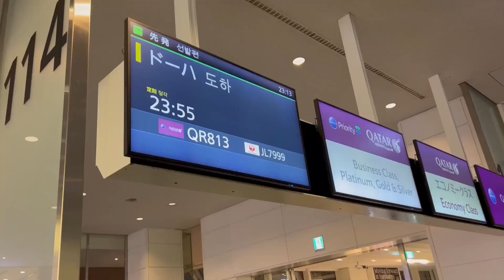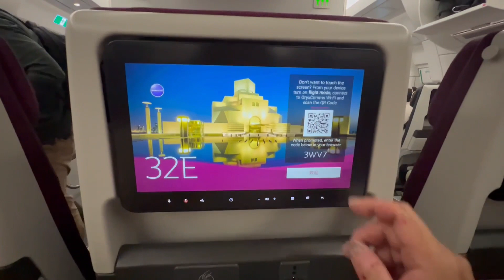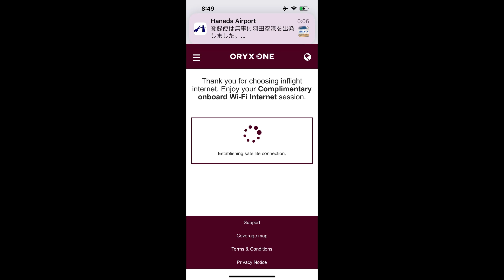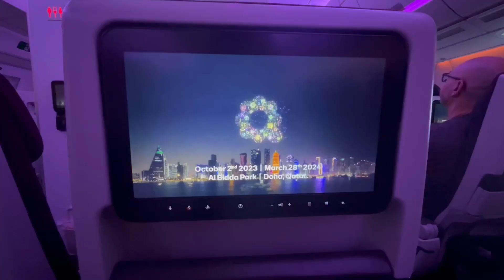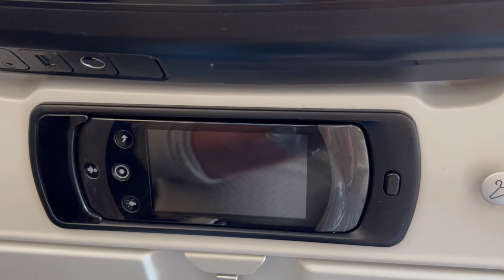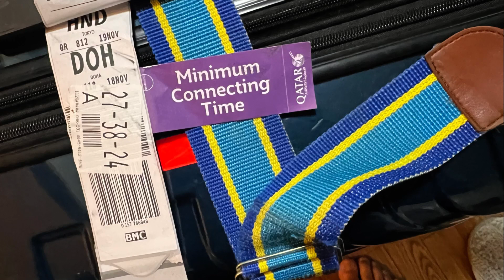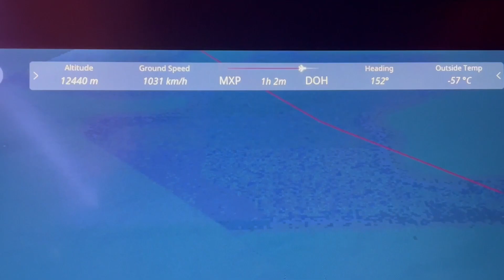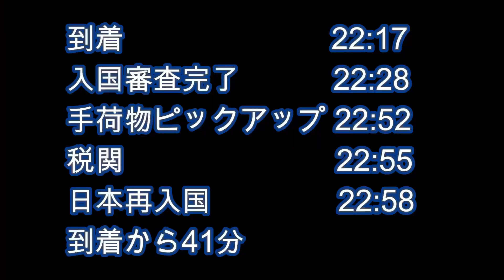カタール航空エコノミーでイタリア往復 & 乗り継ぎタイムアタック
2023年11月にカタール航空のエコノミーでイタリア往復した時の記録です。
往路: HND - DOH - FCO
復路: MXP - DOH - HND
復路の乗り継ぎ時間は55分しかなかったのでドキドキでした！
結果的に今回も良いフライトでした！